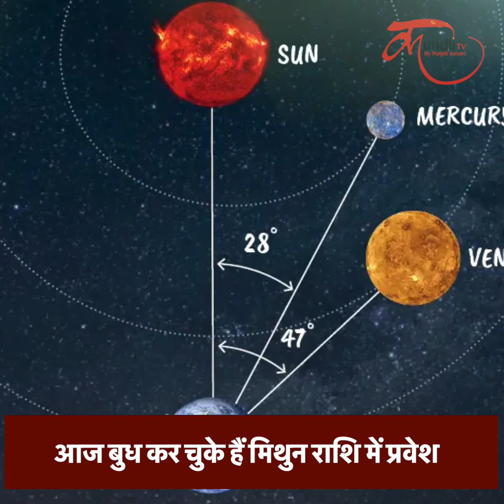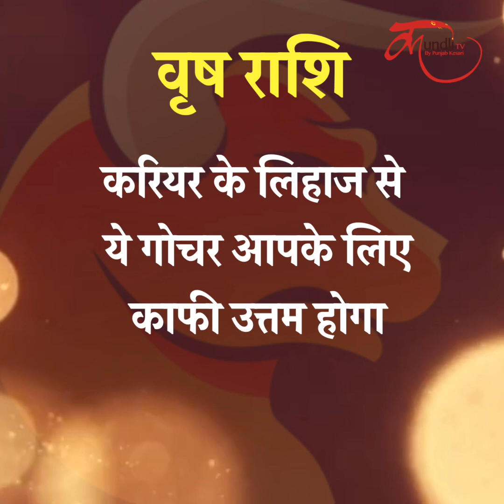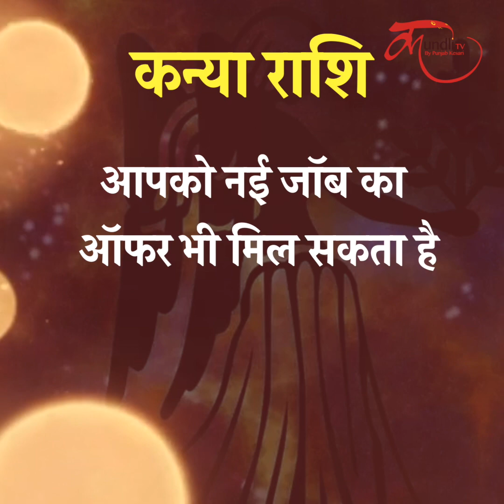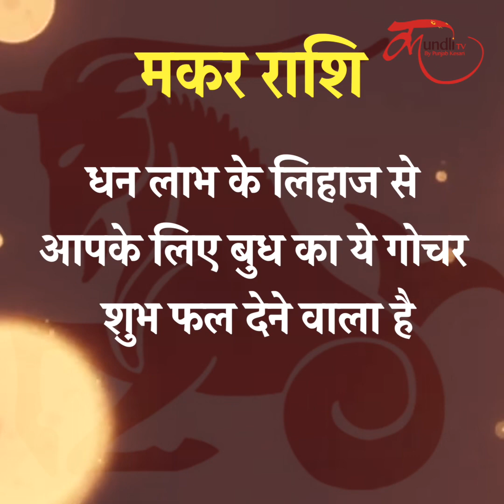आज बुध कर चुके हैं मिथुन में प्रवेश, इन 4 राशियों को होगा धन लाभ